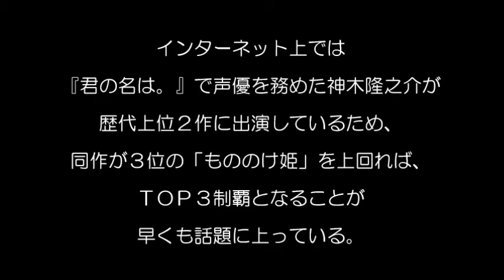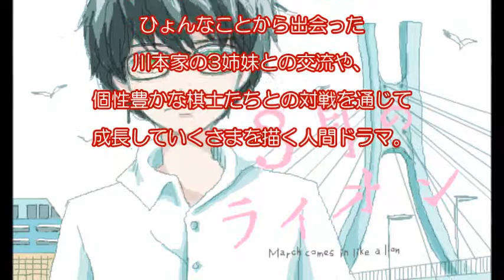【君の名は。】神木隆之介が声優をした映画がスゴすぎる！歴代TOP３制覇へ【都市伝説】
【マリオメーカー】『君の名は。』主題歌「前前前世」の演奏コースの完成度が半端なかった【実況プレイ】

【ゆっくり実況】天才霊夢（笑）がマリオメーカーやってみます！！part286【君の名は。】

【マイクラ】君の名は。のワンシーンを再現してみた!?　学校生活バージョン　(ネタバレ注意)

君の名は。新海誠【日本中がこの才能に恋をする】大ヒット映画の裏側 神木隆之介・上白石萌音の対談。興行収入164億突破で日本映画トップ10入り ミニメイキング

【声優の本気】佐倉綾音、バナナマンのムチャ振りに完璧に対応しプロの声優としての実力を見せつける！　あやねるとバナナマンの絡みが面白すぎてワロタwww

神木隆之介の病気に隠された衝撃の真実。 実は死亡率99%の難病だった・・・【芸能スキャンダル気になる噂チャンネル】

【閲覧注意】謎の事件・事故、都市伝説・芸能人の噂まとめ画像